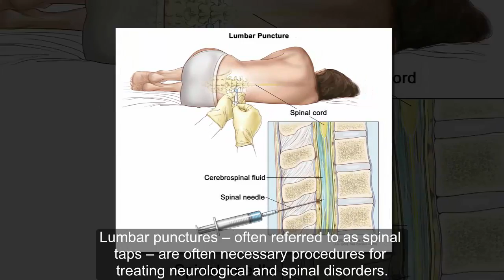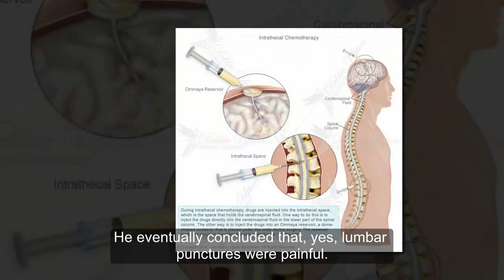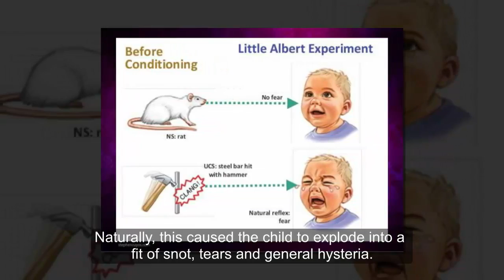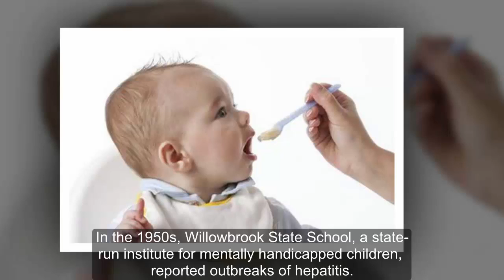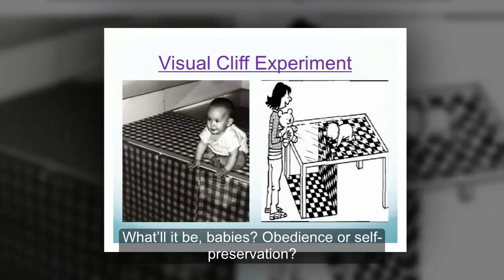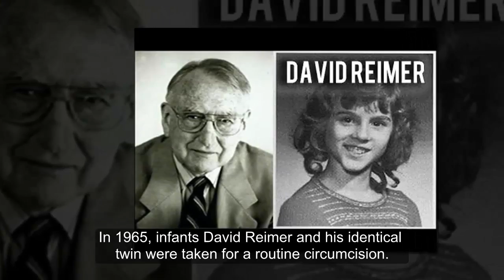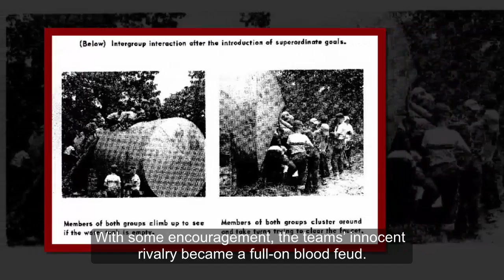Top 10 Most Disturbing Child Experiments Psychology That Actually Happened